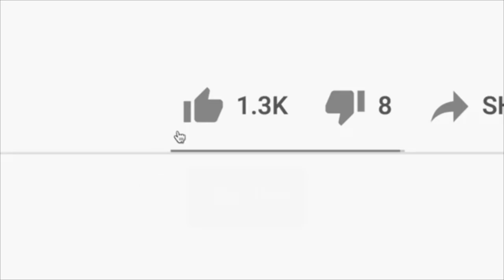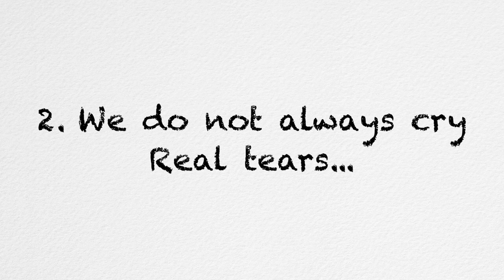10 Acting Secrets (I Wish I Knew) | Acting Advice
1.  Takes 2 minutes to sign-up
2.  Gain instant access
3.  Work at your own personalized and designed pace

1. Click Link
2. Complete Purchase
3. Receive 10 Ready To Go Resume Templates